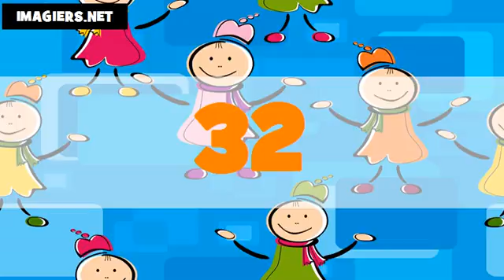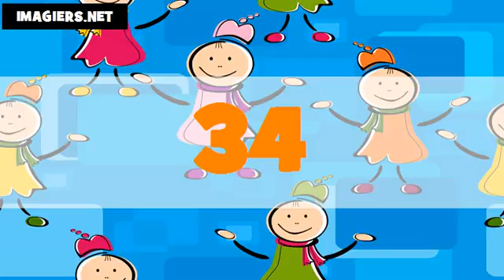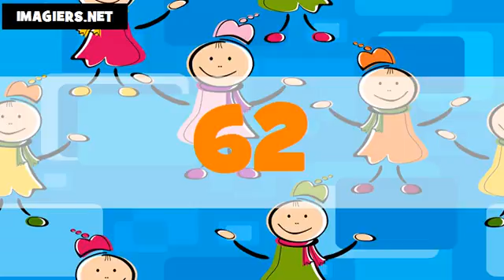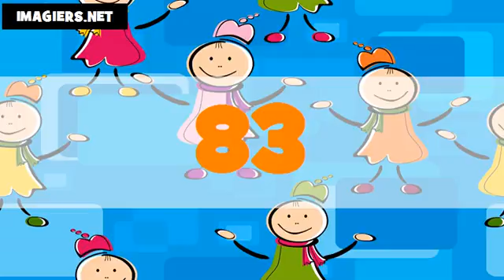Les nombres en arabe # De 1 à 100